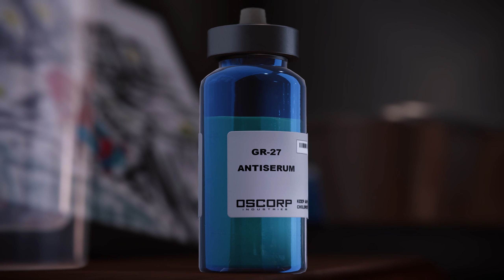Spider-Man Remastered Let's Play 🕸️ #29 - Die härtesten Entscheidungen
Spider-Man begibt sich zum geheimen Osborn Labor um an das Antiserum für den Teufelsatem zu gelangen.

49:20 Credits
52:50 Post-Credit Szene #1
54:04 Post-Credit Szene #2

In Marvel's Spider-Man Remastered schwingt sich ein erfahrener Peter Parker als Spider-Man durch New York City, um für Recht und Ordnung zu sorgen und die vielfältigen Schurken hinter Schloss und Riegel zu bringen. Nebenbei muss er aber auch sein Privatleben managen, welches mit ganz eigenen Herausforderungen auf ihn wartet.

Einstellungen:
➤ Plattform: PC
➤ 1440p 60fps
➤ Grafikstufe: Hoch
➤ Raytracing: Sehr hoch